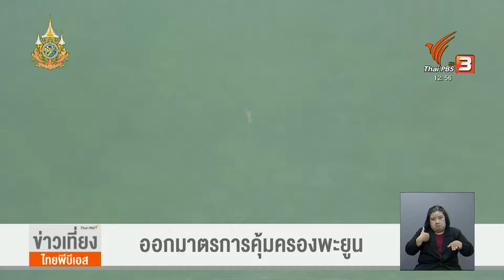จ.กระบี่ ออกมาตรการ "คุ้มครองพะยูน" | ข่าวเที่ยง | 12 พ.ค. 67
อุทยานแห่งชาติหาดนพรัตน์ธารา จ.กระบี่ ออกมาตรการคุ้มครองพะยูน หลังมีพะยูนตายเพิ่มมากขึ้น โดยขอความร่วมมืองดการเดินเรือ บริเวนแหล่งหญ้าทะเล เพื่อป้องกันพะยูนได้รับอันตรายจากใบจักรเรือ